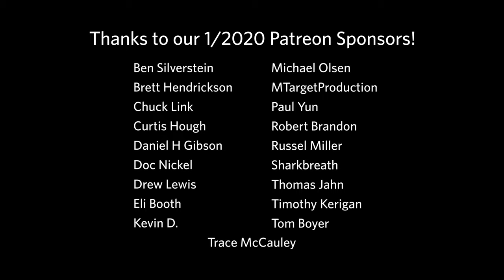Airgun Designs Sydarm Pistol with Team Strange Splash Anodized Frame and Rail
Matt Spruit, captain of the Oregon based team, the Scavengers, showed me this neat Airgun Designs Sydarm at Super Game 2019. The frame and rail on this Sydarm stand out because of the splash pattern that was originally a required pattern on Automags and Autocockers used by the Florida based team, Team Strange.
Matt also has this Sydarm equipped with a constant air adapter and an AGD back bottle set up.
Thanks to Matt for showing this marker and for letting Benji and I hang with the scavengers at Super Game!